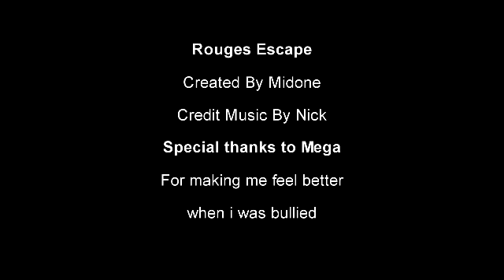Rouge's Escape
A Short film where rouge goes around killing people
'nuff said